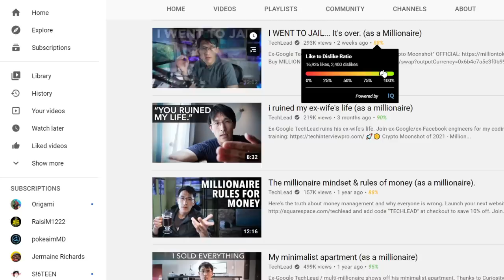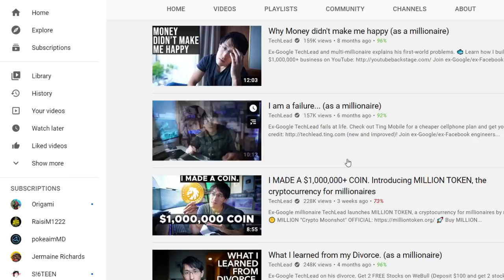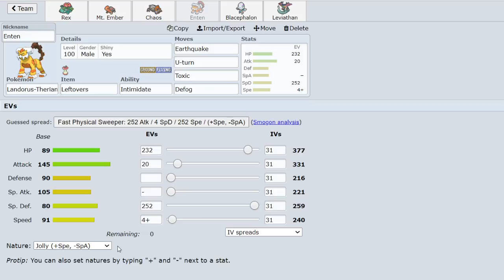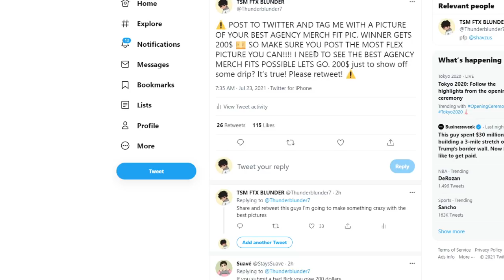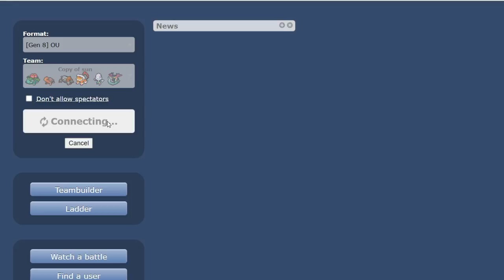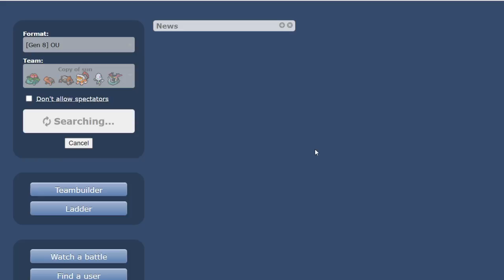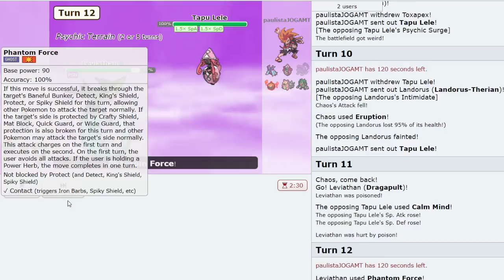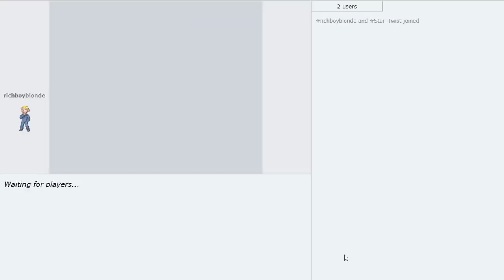How I Made Millions off Pokemon Showdown (as a millionaire)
The greatest pokemon video of all time. Peasants.